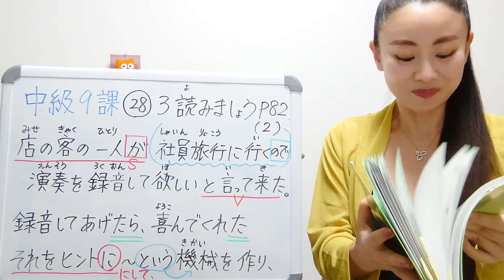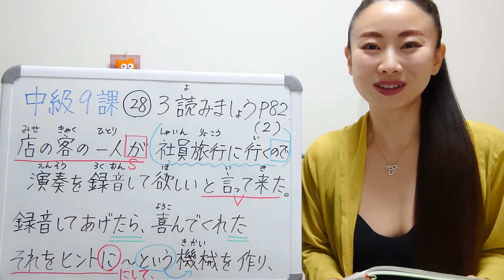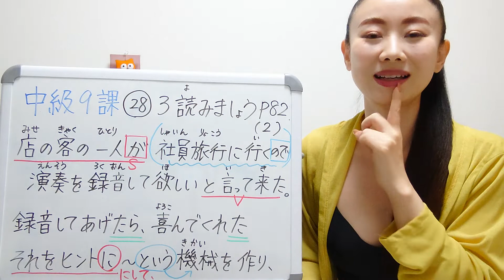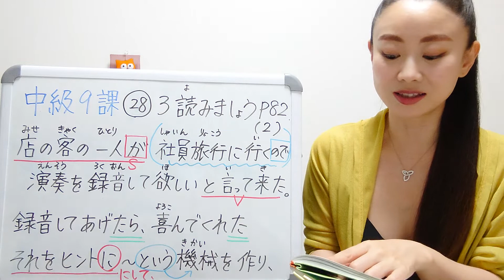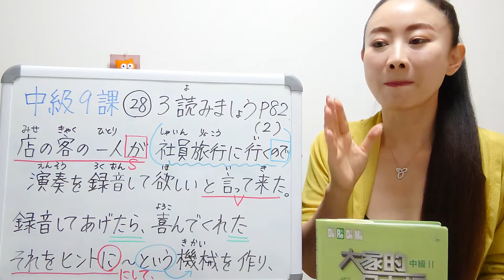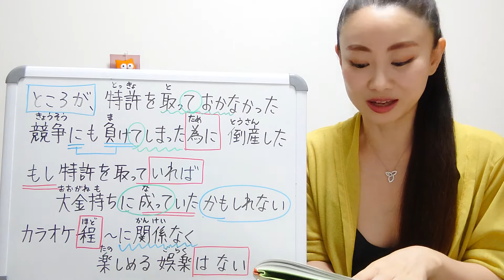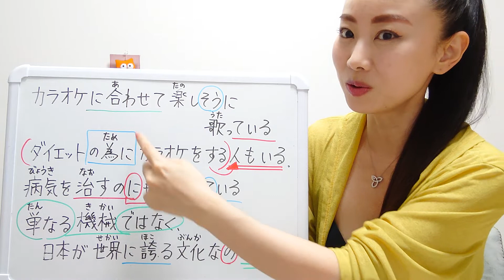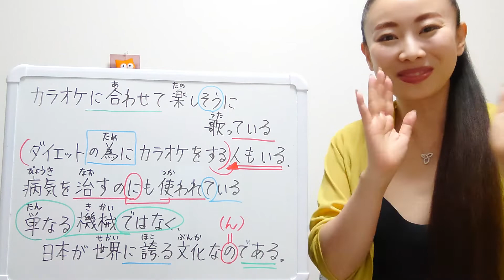みんなの日本語中級9課㉘JLPT N3 3読みましょうP82(2)